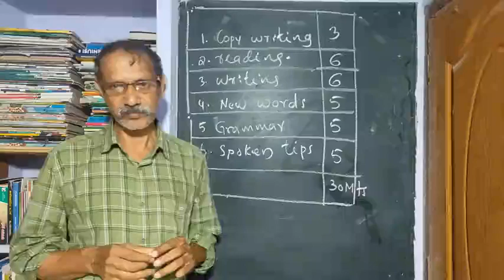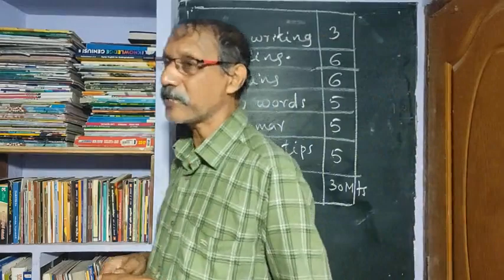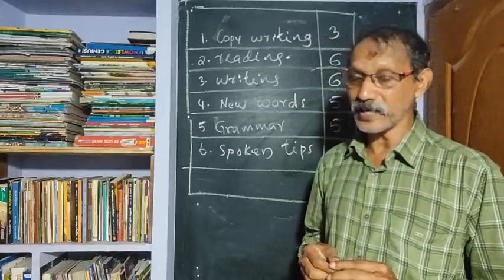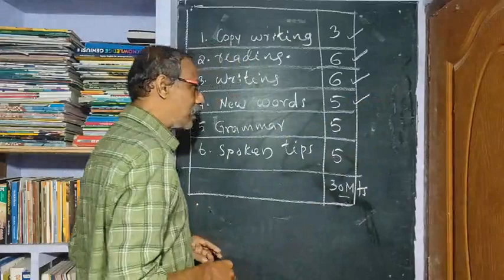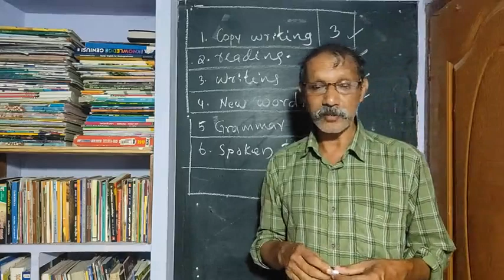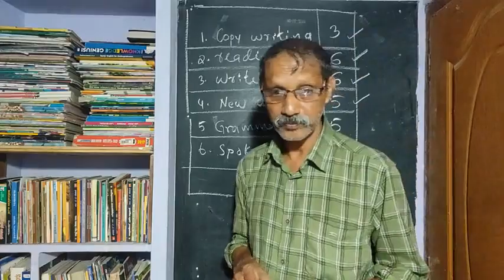Information for spoken English and Navodaya class